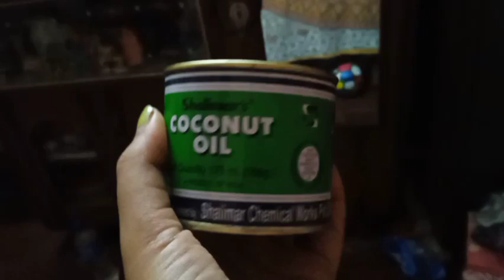bengalivlog আজ তোমাদের সবাইকে আমার দিদা দাদুকে দেখলাম। মেয়ে এখানে আসলে খুব আনন্দ পাই।